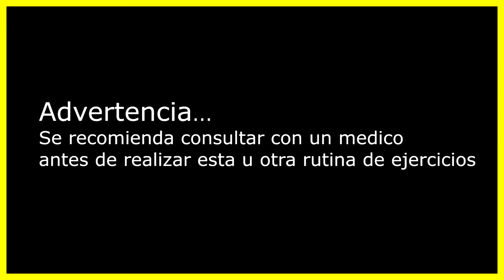RUTINA DE PIERNAS NALGAS, GLUTEOS Y ABDOMEN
Hola Turbo guerre@s!! No es un secreto que la mayoria de las personas quieren mejorar glúteos piernas y abdomen, esta razon fue la que me llevo a realizar esta rutina que hoy comparto con ustedes. Los gluteos  son el mayor músculo del cuerpo humano y, al mismo tiempo, uno de los más desatendidos... Y eso a pesar de que casi siempre está en el número 1 de los músculos que queremos mejorar. Pues no busques más. Tener un culo perfecto está al alcance de tu mano si eres constante. Realiza esta rutina durante 3, 4 o 5 días a la semana y  esto sera suficiente para prepararse para el Verano con un cuerpo de escándalo. Estos son los mejores ejercicios para tener unos glúteos unas piernas y un abdomen  perfecto.. No olvideis la alimentacion.

Sonrie, baby!!
Fausto Murillo